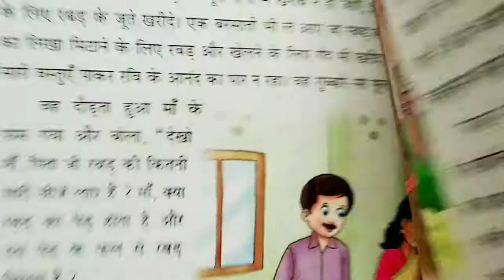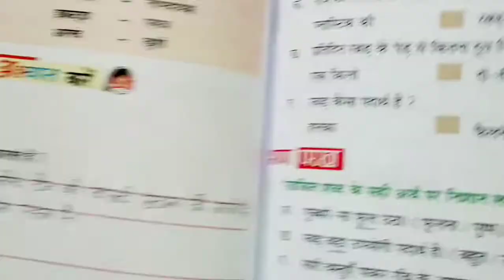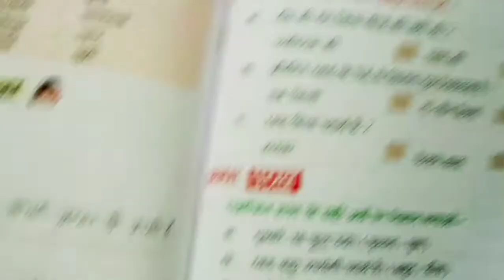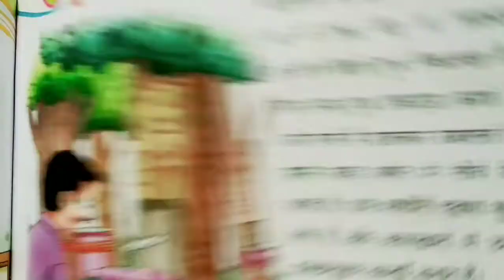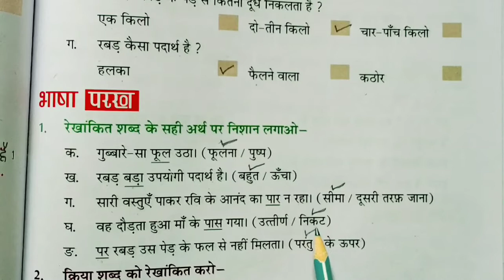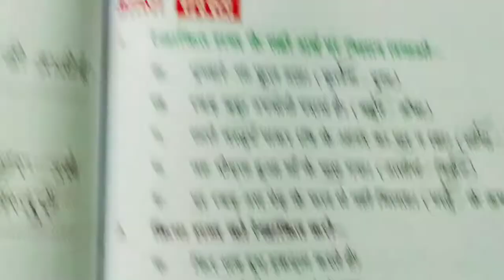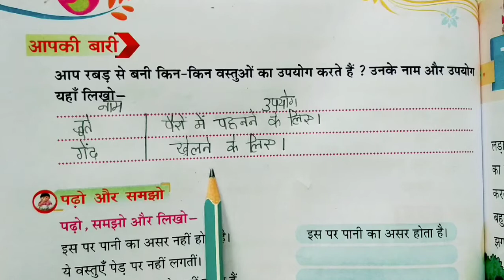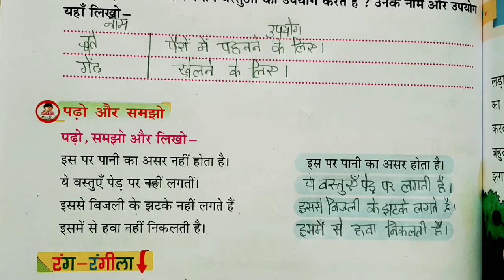पाठ -11, रबड़ की कहानी,कक्षा- तीसरी, विषय- हिंदी, प्रेरणा हिंदी पुस्तक,प्रश्न उत्तर,question answer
इस वीडियो में तीसरी कक्षा की हिंदी प्रेरणा पुस्तक के पाठ 11 को समझाया गया जिसका नाम है। रबड़ की कहानी इस कहानी के जरिए बच्चों को यह बताने की कोशिश की गई है कि रबड़ कैसे बनती है ?इस पाठ में रबड़ का उपयोग कहां कहां होता है ? और इसके क्या क्या गुण है? इसके क्या क्या फायदे हैं? , इसके बारे में भी समझाया गया है।

इस वीडियो में इस पाठ के प्रश्न उत्तर और व्याकरण के प्रश्न उत्तर को समझाकर हल किया गया है।

In this video, lesson -11 of the third grade Hindi Prena book is explained, whose name is The Story of Rubber Through this story, an attempt has been made to tell children How rubber is made? Where is the use of rubber?  And what is its quality?  What are its benefits?  , Has also been well explained.

This video is solved by explaining the question answers of this lesson and the grammar question answers.